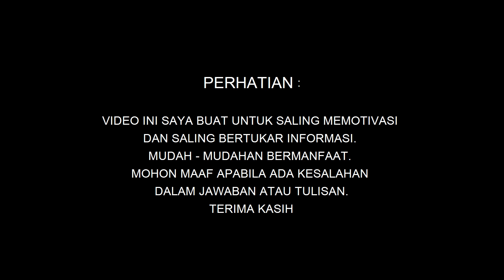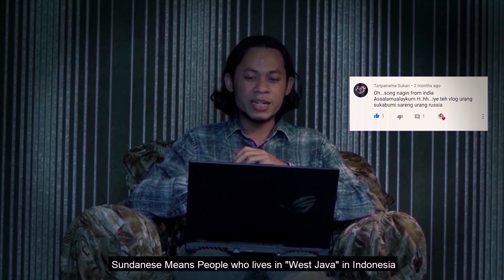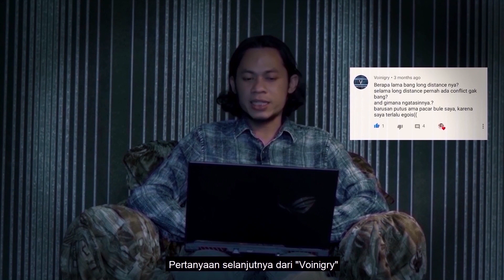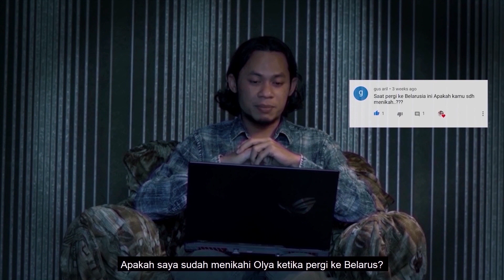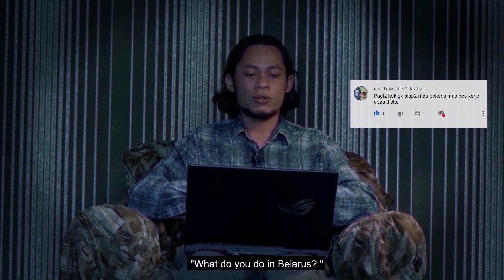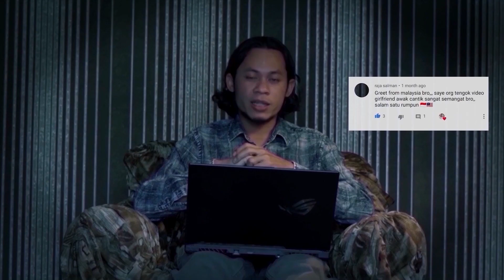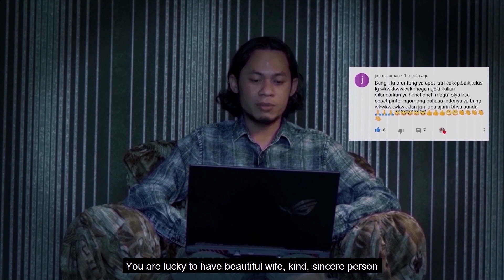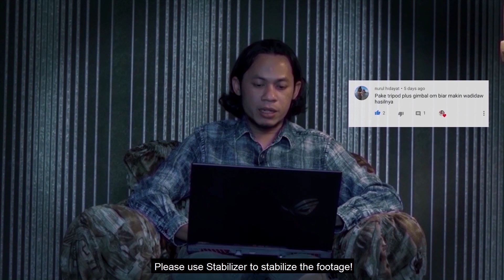CURHAT SAMBIL BACAIN KOMENAN SUBSCRIBERS (PART 1)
Video ini saya buat untuk bisa memberikan informasi seadanya, mudah - mudahan bermanfaat. Mohon maaf gak kebaca semua komennya, terima kasih

Selamat menonton!

GEAR :

- Sony A6400
- Sony E 50mm f/1.8 OSS
- Clip On
- ROG STRIX III

Stay tune on our channel to wait for new video.